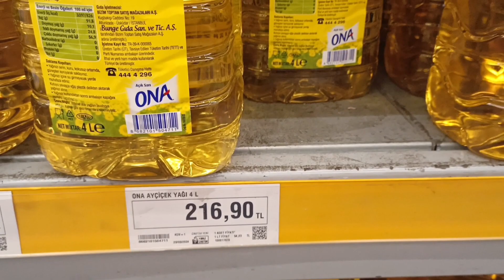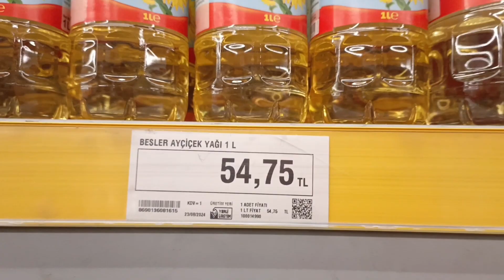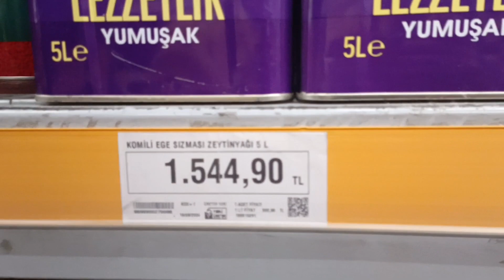BİZİM TOPTAN MARKET AYÇİÇEK YAĞ FİYATLARI 06 EYLÜL 2024